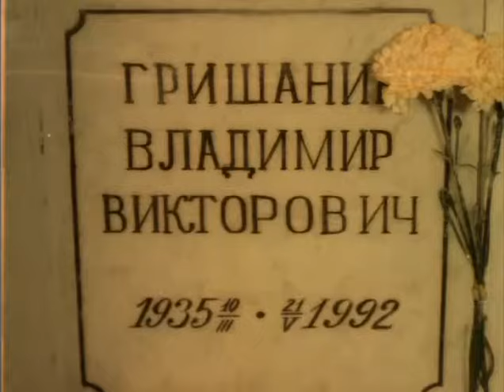"Мафия бессмертна".кастет и два Гришанина(эпизод)